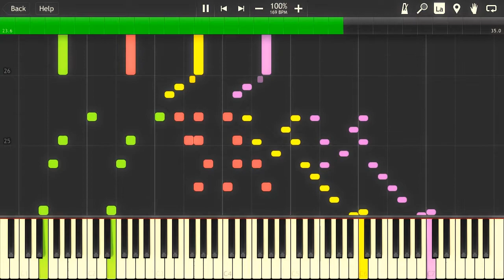Piano Four Hands - J. Brahms - Op. 39, Nº13 [Synthesia Tutorial]